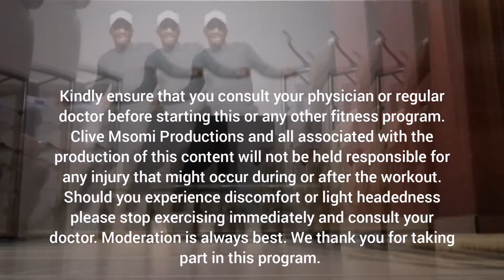Chris Brown - Turn up the music - Dancefit with Clive Msomi